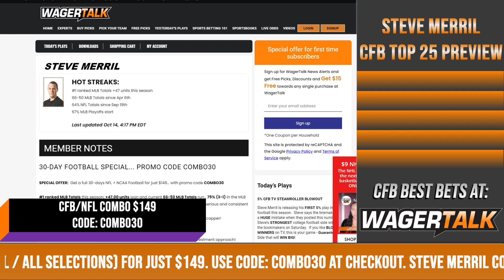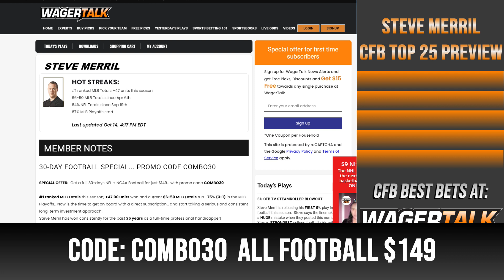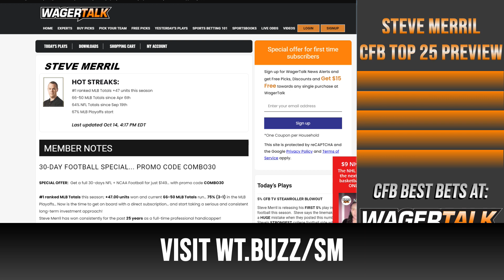College Football Week 7 Picks and Odds | NCAAF Previews | Georgia vs Kentucky | Arkansas vs Auburn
🏈 College Football Week 7 brings us some marquee matchups, especially in the SEC. Unbeaten Kentucky looks to challenge the No. 1 team in the country, Georgia. Alabama looks to bounce back after last week's shocking loss against Texas A&M. Steve Merril takes a look at this weekend's best college football matchups with a plethora of betting market analysis. This week's featured games include: Georgia vs Kentucky; Texas vs Oklahoma State; Arkansas vs Auburn; Mississippi State vs Alabama; and Baylor vs BYU.

0:00 - Intro
1:35 - Georgia vs Kentucky
3:05 - Texas vs Oklahoma State
5:55 - Arkansas vs Auburn
7:45 - Mississippi State vs Alabama
10:35 - Baylor vs BYU